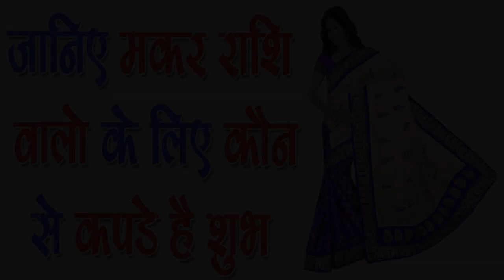Makar Rashi वालो को कौन से कपड़े पहनने चाहिए -Perfect clothes for Capricorn,SM News